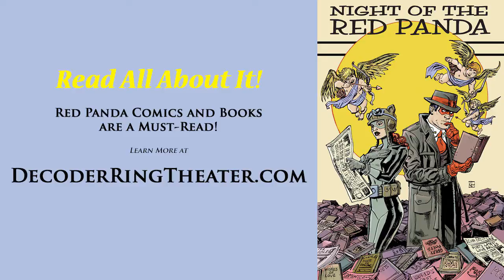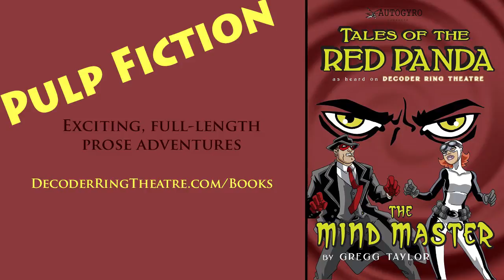Red Panda 021 - The Big Top - Radio Superhero Adventure Program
This Episode: An incognito visit to a traveling circus? Well, even masked heroes get the occasional evening off... or do they? When members of a high-flying family of acrobats find themselves accused of a crime, The Red Panda has even more reason than normal to clear their names and see justice served. After all, even masked heroes take a girl home to meet Mama once in a while... don't they?